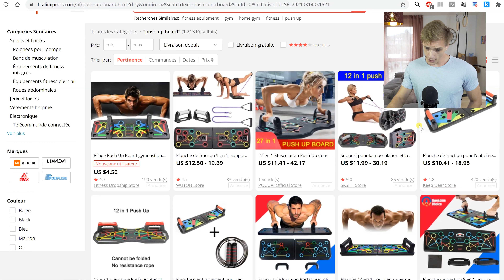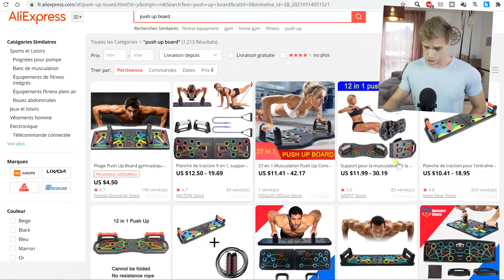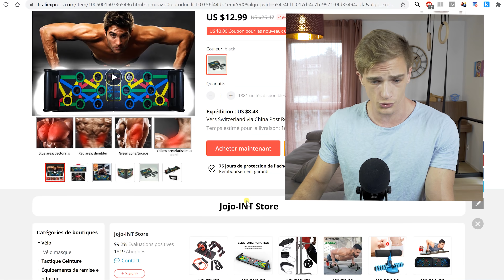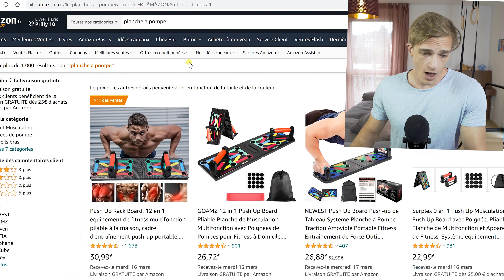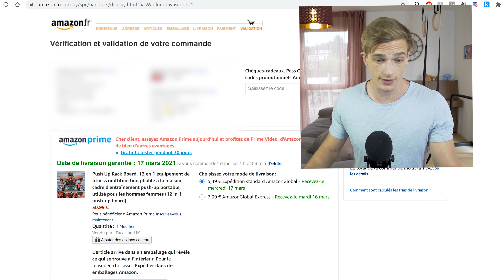JE TESTE L'INCROYABLE PUSH UP BOARD !! (et ça a changé ma vie)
Ma Boutique d'Équipements & Programmes de Musculation à la maison & Street Workout 🤩➡️
J'ai acheté LA planche à pompes, cet équipement qui a révolutionné l'entraînement sans gymnase de la race humaine toute entière. Fini les poignets tous rouges et les petites shoulders !
El Famoso Push Up Board

Bien entendu, cette vidéo est à but humoristique en premier lieu autour de cet objet et de ceux qui le vendent, mais ne cible pas ceux qui l'achète. Comme je le dis en fin de vidéo, je pense que c'est souvent une bonne idée de s'en procurer un, notamment si cela permet de se (re)mettre au sport 😊

---► PROGRAMMES & OUTILS ◄---

💪 Mon Répertoire Vidéo Gratuit de + de 100 exercices de Musculation au Poids du Corps & de Street Workout

🤸 Mes programmes de 5 mois de Musculation au Poids du Corps & de Street Workout pour débutants et SA SUITE encore meilleure pour aller plus loin ➡️

---► Mon PODCAST 😄🎙️ ◄---

Disponible partout ! (Spotify, Apple & Google Podcasts...)

Fruits de notre travail de conception et design depuis plus de 2 ans, je suis très fier de te présenter les produits de ma Boutique d'équipements 😊

Barres Parallèles de Dips : hautes, larges, stables, solides et durables, enfin des barres parfaites !

Anneaux de Gym en Bois : l'équipement le plus polyvalent qui soit pour se muscler au poids du corps n'importe où !

Barre de Traction Ajustable : avec 60+ exercices différents, la Levitate Bar est la plus polyvalente du marché !

Barres Parallèles en acier : dimensions optimales, stabilité, confort et durabilité au top, les Elevation Bars sont prêtes à tout !

Petites Barres Parallèles : Dimensions optimales, anti-dérapantes, légères, compactes... parfaites !

Bandes Élastiques : Pour délester ou assister tes exercices, pour t'échauffer, pour t'assouplir, elles sont idéales !

Magnésie Liquide : Des mains sèches, un grip plus puissant, pour longtemps !

Protèges Poignets : Moins de douleurs et blessures, plus de soutien et performances avec ces Wrist Wraps 🛡️➡️

Ceinture de Lest : Pour faire passer les bases au niveau supérieur !

--- ● RECOMMANDATIONS ● ---

Je t'ai partagé ici la liste des compléments que je prends, avec le Quand, Comment & Pourquoi

---► RÉSEAUX ◄---

Pour contacts pro. ou pour Boutique / Programmes.

● Chapitres ●
00:00 Accroche ta ceinture
01:36 La Review du Jour
02:35 Je pars dénicher les bonnes affaires (j'ai du flair)
03:35 Cours d'Anatomie Humaine 2.0
04:32 Rencontre avec Stéphane
05:23 On finit de me convaincre
06:42 Unboxing de la Bête
07:57 Test en conditions (attention dangereux)
11:16 J'invente la Roue
12:23 Conclusion sérieuse... abonne-toi ?

A bientôt ! :)